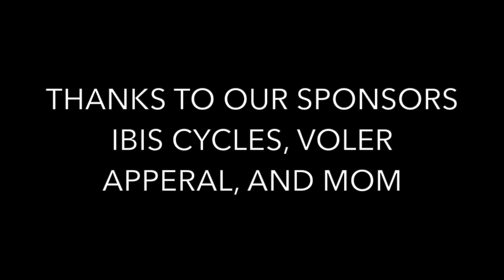(CYCLOCROSS) CX Nationals 2019 Lakewood Washington